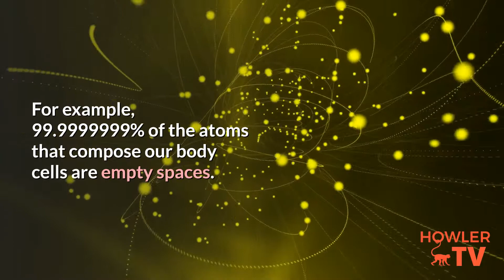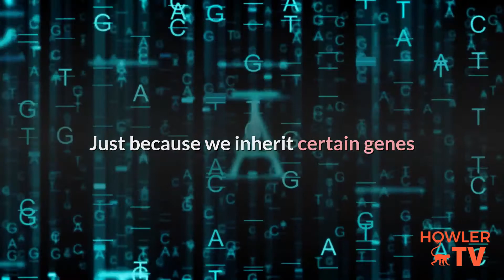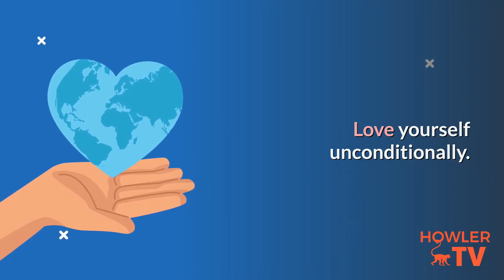The Most Powerful New You Resolution Think Well 1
What kind of thought or idea for a “new you” resolution can be profound and powerful enough to change the life path you walk?

Consider this famous quote by Nikola Tesla: “If you want to find the secrets of the universe, think in terms of energy, frequency and vibration.”

Basically everything in existence is made out of energy. For example, 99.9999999% of the atoms that compose our body cells are empty space. So the rest of the matter we perceive is in the form of energy.

Our thoughts are also energy. Depending on their nature, they will have a higher or lower frequency, expressed as positive or negative thoughts.

Translated titles:
La nueva resolución más poderosa Piensa bien 1

Die leistungsstärkste New You-Lösung Think Well 1

La nouvelle résolution la plus puissante pour vous, pensez bien 1

הרזולוציה החדשה והעוצמתית ביותר שאתה חושב טוב 1

La più potente nuova risoluzione per te Pensa bene 1